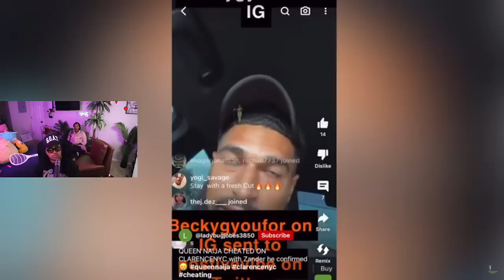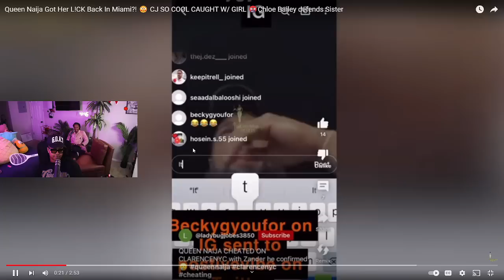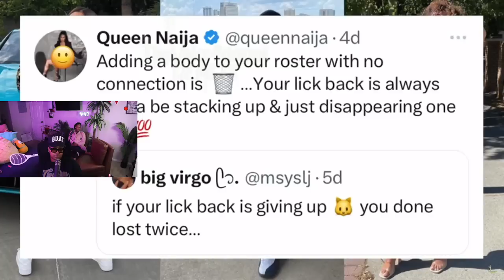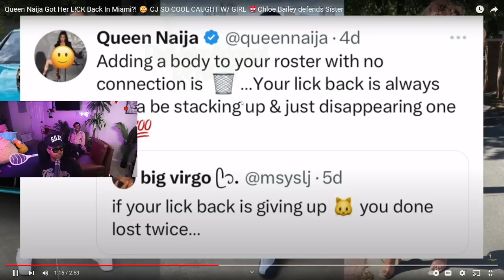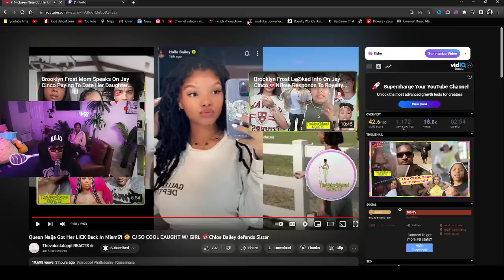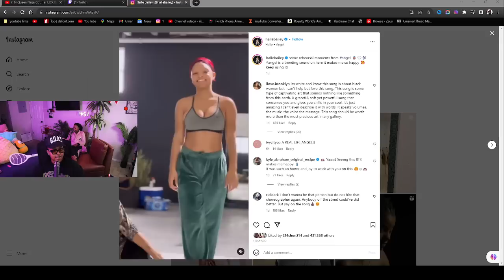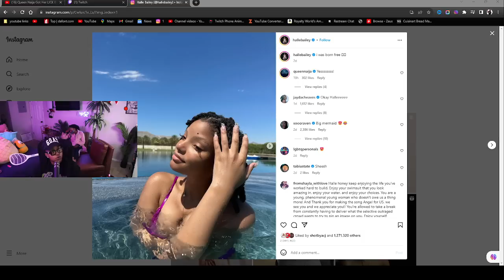Queen Naija Got Her L!CK Back In Miami?! 😳 CJ SO COOL CAUGHT W/ GIRL 🤬Chloe Bailey defends Sister 😱